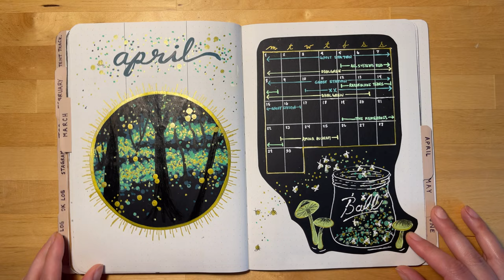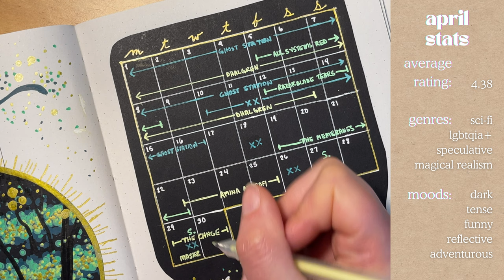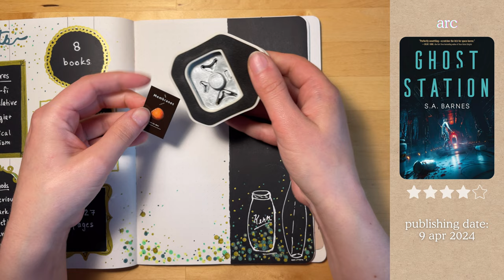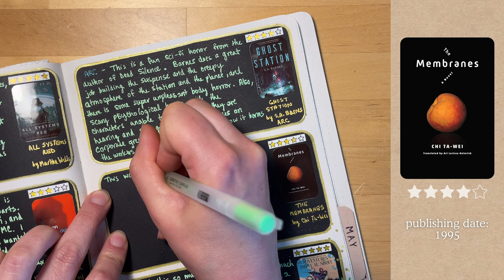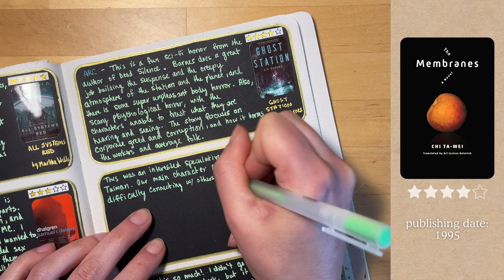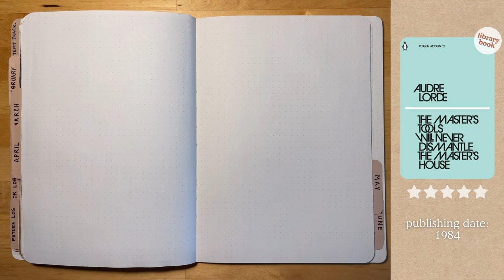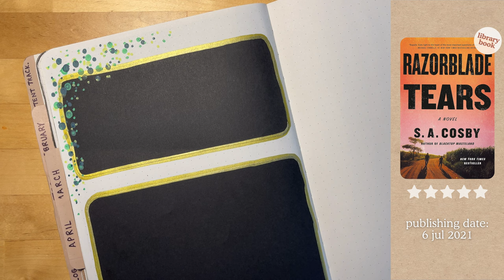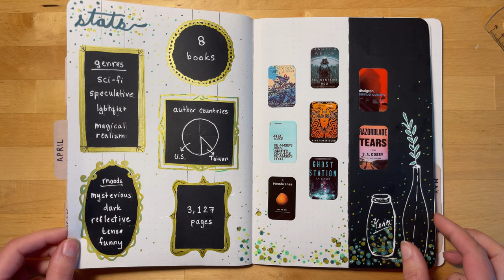8 book reviews (horror, sci-fi) & reading journal update📚 - april 2024 [CC]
Hope you enjoy this wrap up of the 8 books I read in April (sci-fi, horror, fantasy, thriller, nonfiction), including the update of my reading journal (firefly theme). Happy reading! 📖 ☕

- - - - - m y   m a r c h   r e a d i n g   w r a p   u p - - - - -

- - - - - m y   a p r i l   r e a d i n g   j o u r n a l   s e t   u p - - - - -

- - - - - m y   2 0 2 4   r e a d i n g   j o u r n a l   y e a r l y   s e t   u p - - - - -

- - - - - m y   c o m p l e t e d   2 0 2 3   r e a d i n g   j o u r n a l   f l i p   t h r o u g h - - - - -

- - - - - b o o k   l i n k s - - - - -

• 𝘿𝙃𝘼𝙇𝙂𝙍𝙀𝙉 𝙗𝙮 𝙎𝘼𝙈𝙐𝙀𝙇 𝙍. 𝘿𝙀𝙇𝘼𝙉𝙔
• 𝙂𝙃𝙊𝙎𝙏 𝙎𝙏𝘼𝙏𝙄𝙊𝙉 𝙗𝙮 𝙎.𝘼. 𝘽𝘼𝙍𝙉𝙀𝙎
• 𝘼𝙇𝙇 𝙎𝙔𝙎𝙏𝙀𝙈𝙎 𝙍𝙀𝘿 𝙗𝙮 𝙈𝘼𝙍𝙏𝙃𝘼 𝙒𝙀𝙇𝙇𝙎 (𝙏𝙝𝙚 𝙈𝙪𝙧𝙙𝙚𝙧𝙗𝙤𝙩 𝘿𝙞𝙖𝙧𝙞𝙚𝙨 #1)
• 𝙎𝙄𝙎𝙏𝙀𝙍 𝙊𝙐𝙏𝙎𝙄𝘿𝙀𝙍 𝙗𝙮 𝘼𝙐𝘿𝙍𝙀 𝙇𝙊𝙍𝘿𝙀 (𝙞𝙣𝙘𝙡𝙪𝙙𝙚𝙨 𝙏𝙝𝙚 𝙈𝙖𝙨𝙩𝙚𝙧'𝙨 𝙏𝙤𝙤𝙡𝙨 𝙒𝙞𝙡𝙡 𝙉𝙚𝙫𝙚𝙧 𝘿𝙞𝙨𝙢𝙖𝙣𝙩𝙡𝙚 𝙩𝙝𝙚 𝙈𝙖𝙨𝙩𝙚𝙧'𝙨 𝙃𝙤𝙪𝙨𝙚)
• 𝙍𝘼𝙕𝙊𝙍𝘽𝙇𝘼𝘿𝙀 𝙏𝙀𝘼𝙍𝙎 𝙗𝙮 𝙎.𝘼. 𝘾𝙊𝙎𝘽𝙔
• 𝙏𝙃𝙀 𝘼𝘿𝙑𝙀𝙉𝙏𝙐𝙍𝙀𝙎 𝙊𝙁 𝘼𝙈𝙄𝙉𝘼 𝘼𝙇-𝙎𝙄𝙍𝘼𝙁𝙄 𝙗𝙮 𝙎𝙃𝘼𝙉𝙉𝙊𝙉 𝘾𝙃𝘼𝙆𝙍𝘼𝘽𝙊𝙍𝙏𝙔 (𝘼𝙢𝙞𝙣𝙖 𝙖𝙡-𝙎𝙞𝙧𝙖𝙛𝙞 #1)

00:00 intro & statistics
01:38 dhalgren
04:25 ghost station
06:30 the membranes
08:34 the change
10:24 all systems red
10:48 the master's tools...
12:29 razorblade tears
14:26 amina al-sirafi
16:57 flip through

• staying in
• afternoon tea
• avatar